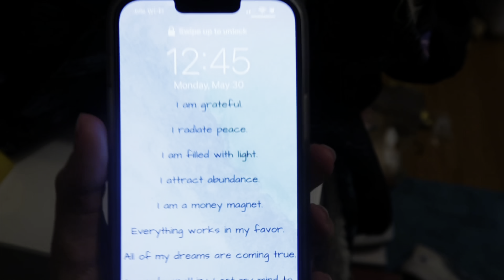I’m MOVING Across the Country | Episode 4 Cutting Series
In this video, I take you on my road trip to my new home!

AMAZON STOREFRONT: